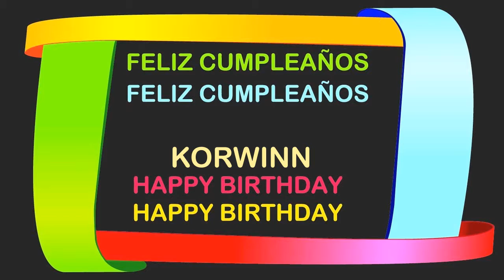Korwinn Birthday Postcards & Postales